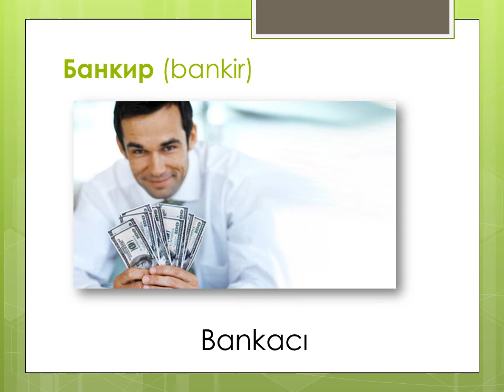Meslekler Rusça 3. Bölüm Sesli Okunuşlu